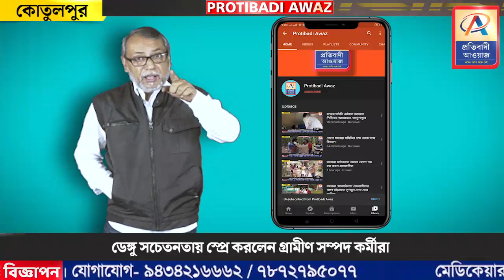ডেঙ্গু সচেতনতায় স্প্রে করলেন গ্রামীণ সম্পদ কর্মীরা